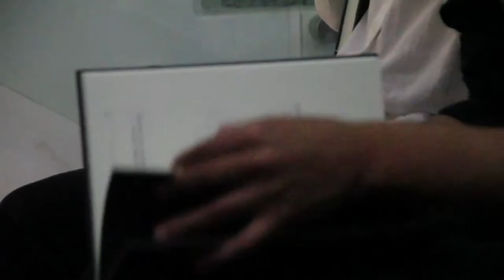JOSÉ KOZER EN LA CHASCONA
Ganador Premio Iberoamericano de Poesía Pablo Neruda 2013
conversa con el escritor Arturo Fontaine y la periodista Vivian Lavín.

Espacio Estravagario, martes 22 de abril de 2014